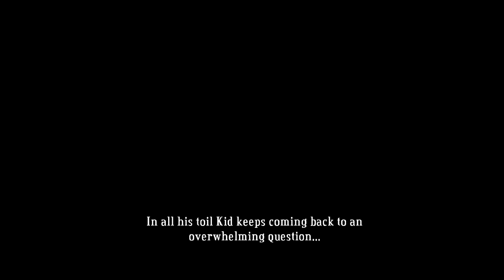Lin's Play - Bastion (Episode 4)